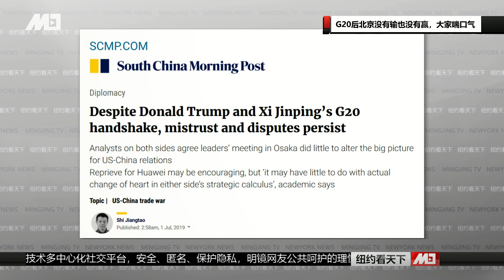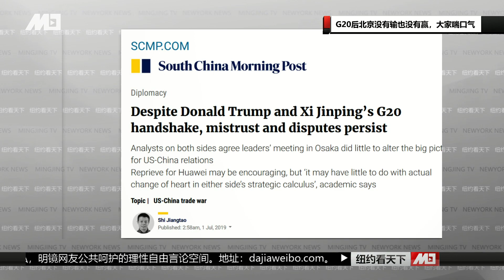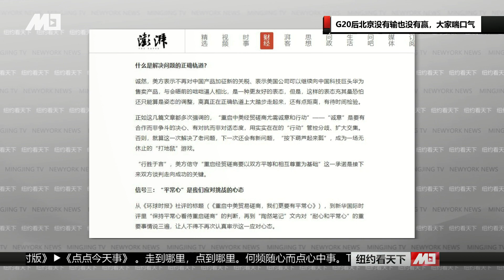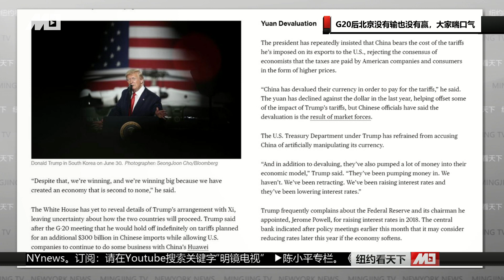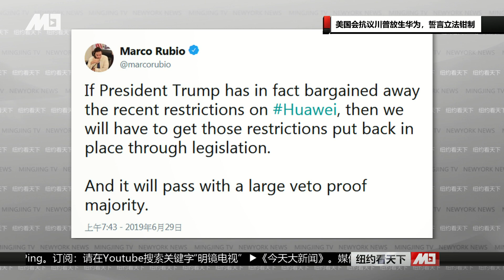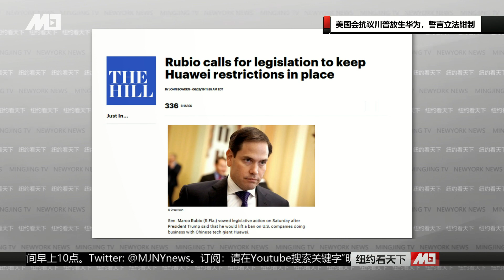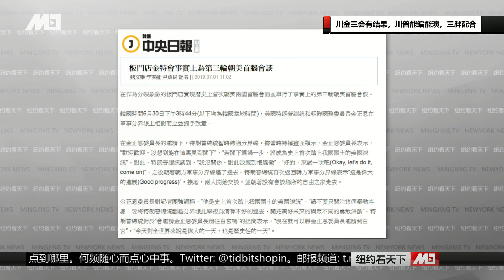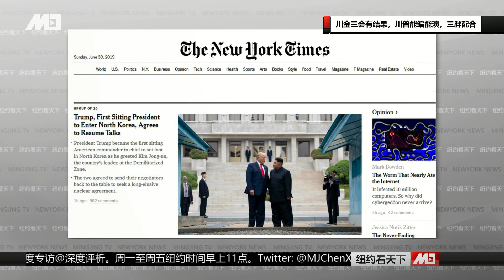纽约看天下| 香港人七一再上街抗议，立法会被占领；G20后北京没有输也没有赢，大家喘口气；美国会抗议川普放生华为，誓言立法钳制；川金三会有结果，川普能编能演，三胖配合（魏碧洲：20190701）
3:35 香港人七一再上街抗议，立法会被占领
从六月开始到现在，香港人民都在对反送中条例抗议表达不满。 7月1日晚上10点香港人民冲进立法会，香港政府派出警察去保护立法会， 有三种人群在当中:一群是民阵带头在街道上示威，另一群包围立法会，还有一群在香港政府总部抗议。 7月1号香港特区政府成立22周年庆典被迫在室内举行，这是林郑月娥消失12天后第一次露面， 在典礼中再次提到她过去没有倾听民意，未来会注意人民声音。但因为林郑月娥没表示要下台， 许多愤怒群众冲进立法会，想要阻止立法会进行开会， 明显看出老百姓对香港政府失望。

15:57  G20后北京没有输也没有赢，大家喘口气
G20在大板结束，这次川普还是没参加气候变迁会议。再来, 就是大家最关注川普与习近平见面发展，川普最后允许美国公司可以卖零主件给华为让华为能继续生产，华为股票也因此上涨了，美方对中方要求都没有在这次会议中提出，包含:知识财产权，技术转让,，以及政府补贴，也没继续追加关税，中媒认为中国赢了!日媒却称美方暂不发动关税战，美国商务部也表示说对华为是有限度地放行，美方也要求中方要买美国货，中美股市也因此上涨，美国放行只是为了美国企业预备时间， 当美国企业准备好了，下次谈判美方立场会更坚硬。中媒却称平常心面对美方谈判，没有看到美方目前的放行只是暂时性的策略，川普称自己赢了， 中方央行配合中国政府贬值减少美方的关税伤害，美国因为增加关税政策经济仍然强劲。

37:42 美国会抗议川普放生华为，誓言立法钳制
美国两党对川普在G20会议中放生华为选择不满，连保守党新手Marco Rubio 强调川普放生华为是错误的， 要求国会也会设立法律限制华为。民主党领袖舒默称华为是少数几张能赢中国的牌，川普放生华为对于美国想要改变中国不公平市场贸易的目标有很大打击。

42:53 川金三会有结果，川普能编能演，三胖配合
川普与金正恩第一次在板门市见面， 川普准备跨越南北军事边界线，他还主动问金正恩要不要邀请他过去， 金正恩也配合邀请了他， 因此川普成了第一个跨越南北军事边界线的美国总统。金正恩也跟着川普跨过界线进入南韩地区，跨过去后， 金正恩公开赞许川普对跨越界线的这个动作是历史性的一刻，也代表川普对于化解两国之间历史性敌意的努力。川普与金正恩会谈了将近一个小时，最后南韩总统,川普与金正恩站一起拍照, 又是另个历史性的一刻。

主讲人：魏碧洲

03：00 专栏节目**（周日）
08：00 热门人物（周一至周五）| 历史明镜（人生之中）（周六和周日）
10：00 纽约看天下（周一至周四）| 伦敦看天下（周五）
11：00 网言网事（周一）| 明镜编辑部（周二至周四）| 大事小评（周五）| 明镜书刊（周六）
13：00 财经全观察（周三）
14：00 热门话题（周一至周五）
15：00 南央讲故事（周日）
21：00 今天大新闻（周一至周日）
23：00 中国的陷阱与困境（周一二三）
不定时：点点今天事（每日）
不定时：文革史记（周日）
不定时：迪拜看天下
**专栏包括：刘仲敬思想和友渔读书

新闻节目

04：00 中国新闻（每日）
06：00 今日华尔街 （周一至周五）
07：00 全球新闻连报（每日）
16：00 中国新闻（每日）
18：00 明镜聊天室（周一至周五）
19：00 明镜要报（每日）
24：00 梁峻说事（周一和周三）